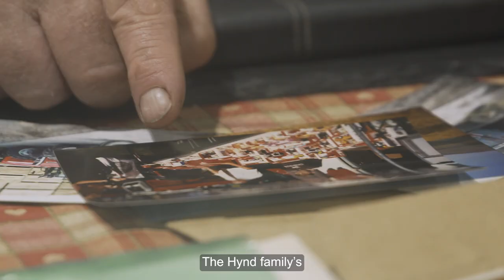Massey Ferguson | 175 memories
As our 175th anniversary celebrations come to an end, we share one of our customers treasured memories of Massey Ferguson!